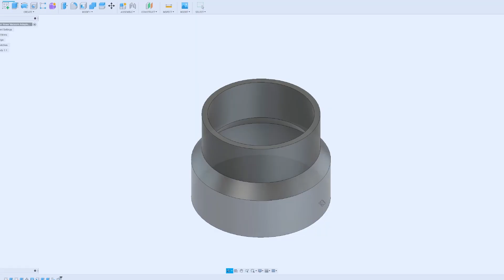Orbital Sander Angle Grinder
Sebelum ni kalau untuk gosok kayu. Saya banyak guna angle grinder. Blade grinder saya tukar kepada yang boleh lekat kertas pasir.
Orbital Sander ni saya baru upgrade.  Baru pakai tak sampai sebulan. Ada beberapa sebab yang best kenapa saya upgrade pakai Orbital Sander ni.
Mesin saya pakai boleh cari sini
Orbital Sander Bateri